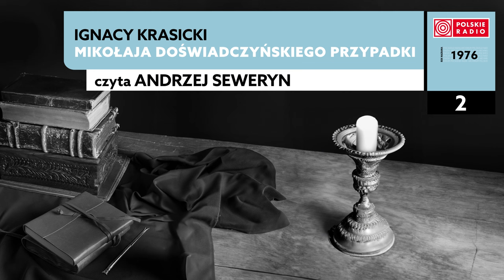Mikołaja Doświadczyńskiego przypadki cz.II #02 | Ignacy Krasicki | Audiobook po polsku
Ignacy Krasicki - „Mikołaja Doświadczyńskiego przypadki" cz.II; czyta Andrzej Seweryn, 1976 rok.

Owocem literackiej mody na powieści podróżnicze w pierwszej połowie XVIII są arcydzieła światowej literatury: „Przypadki Robinsona Crusoe” Daniela Defoe (1719) i „Podróże Guliwera” Jonathana Swifta (1726). Wśród pionierów tego gatunku nie było co prawda naszych rodaków, ale i na tym polu lekcje zostały szybko odrobione. „Mikołaja Doświadczyńskiego przypadki” (1775) Ignacego Krasickiego z miejsca zyskały w Polsce wielką popularność, a przez kolejne pokolenia czytelników zostały uznane za część kanonu polskiego pisarstwa.

Autor - jedna z najważniejszych postaci polskiego Oświecenia, zwany księciem poetów arystokrata i biskup kościoła katolickiego - swoją powieść utrzymał w formie pamiętnika głównego bohatera.

Księga pierwsza opisuje dzieciństwo i edukację tytułowego bohatera. Ma formę powiastki filozoficznej i wzorowanej na „Robinsonie Crusoe” powieści satyryczno-obyczajowej.

Księga druga opowiada o przygodach Mikołaja na egzotycznej i utopijnej wyspie Nipu, na której panuje idealny (i niespotykany nigdzie indziej) system społeczny.

Księga trzecia opisuje konfrontację bohatera z realiami cywilizacji europejskiej, a na koniec  - jego stracie z systemem społeczno-politycznym panującym w szlacheckiej Rzeczypospolitej.  Ta część zawiera także wątek romansowy, bez którego, jak wiadomo, nie mogła i nie może obyć się żadna popularna historia.

W 1976 r. obszerne fragmenty powieści zarejestrował w studiach Polskiego Radia Andrzej Seweryn, dziś jeden z najwybitniejszych polskich aktorów, a wtedy 30-letni rówieśnik bohatera stworzonego przez Krasickiego.

Tytuł: Mikołaja Doświadczyńskiego przypadki cz.II
Data premiery: 15/01/2024
Autor: Ignacy Krasicki
Czyta: Andrzej Seweryn
Liczba odcinków: 1
Rok produkcji: 1976
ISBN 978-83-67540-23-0